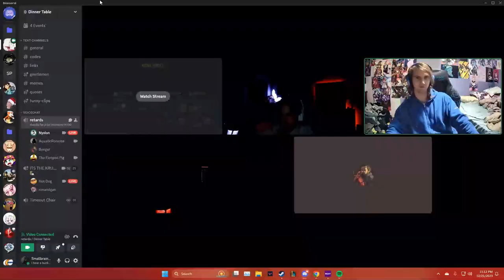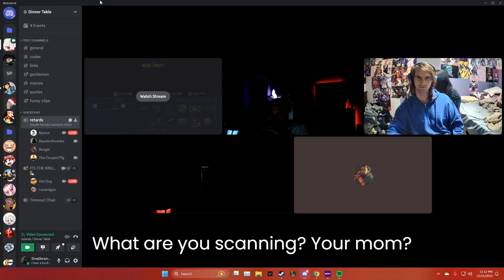Dinner Table Moments PT 1